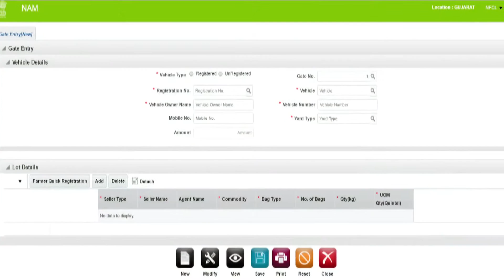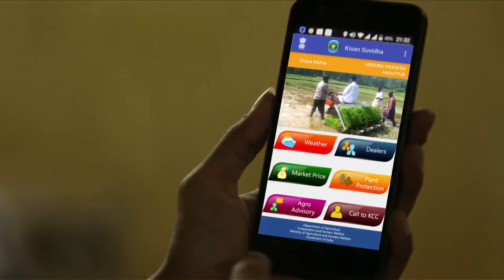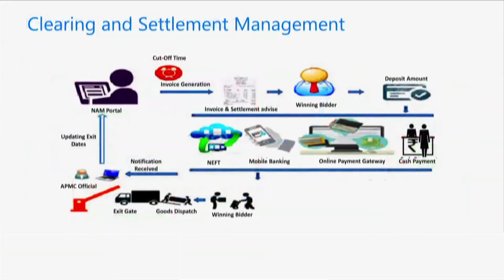National Agriculture Market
Detail about National Agriculture Market